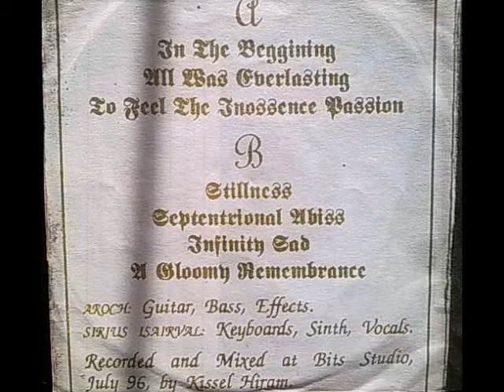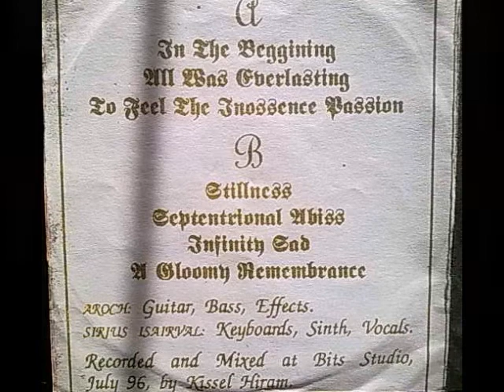ALPHERATZ- to feel the inossence passion.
ALPHERATZ - de Morelia, michoacan.
banda extinta con un solo demo.
genero: ambient black metal con toques depresivos,denominado tambien, black funeral music.
Esta banda surgio por el año 1995 y en 1996 sacaron su demo en cassete con Sempiternal sadness productions despues de eso no se supo mas de ellos...

Aroch: guitar, bass, effects.
Sirius asairval: keys,sinth,vocals.